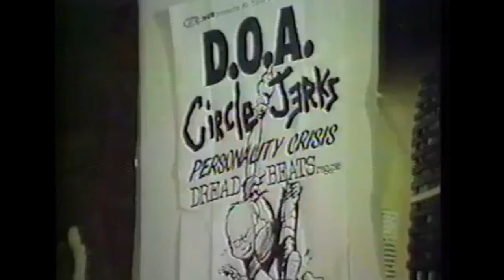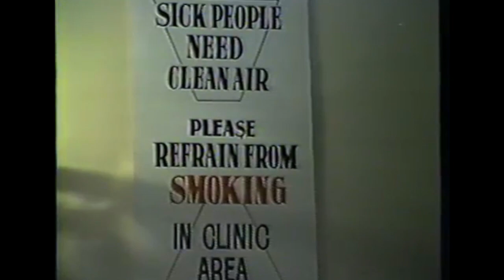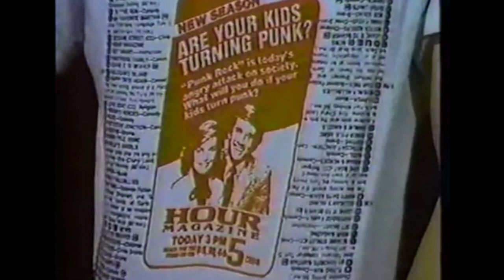SNFU - February 1983 'White Pages' TV Show, CTEN-TV - PRO SHOT at Club Krieg, Edmonton - LIVE & INT.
RIP Chi Pig (19 October 1962 – 16 July 2020)